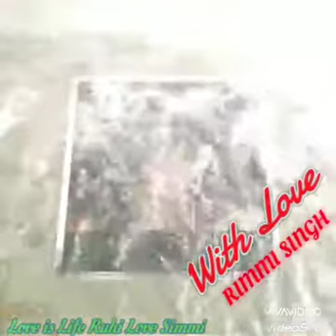Kaho na kayo. Ye ankhe bolti hai .Oh Sanam 👉👁️👄💃🌹🌺💜💖